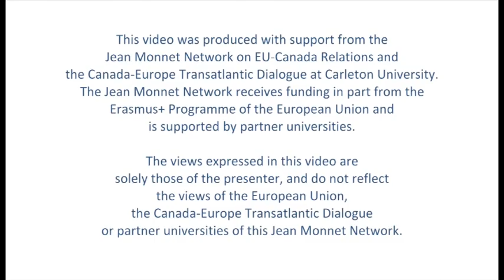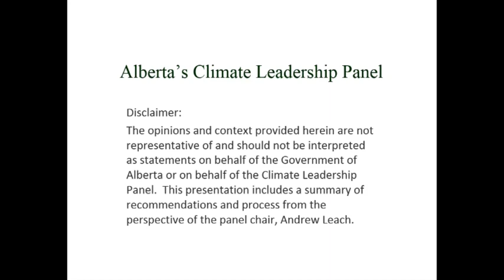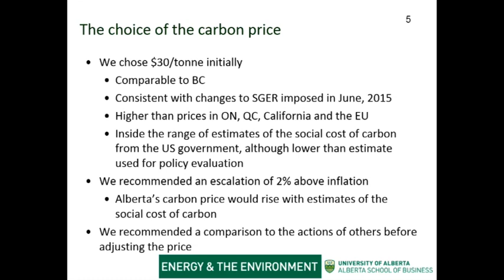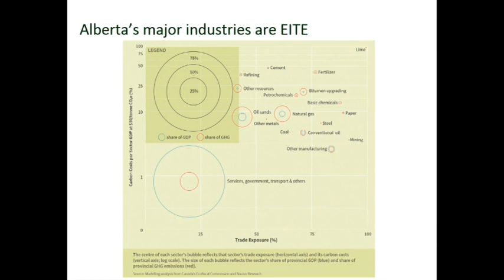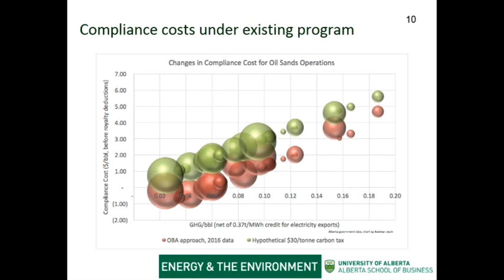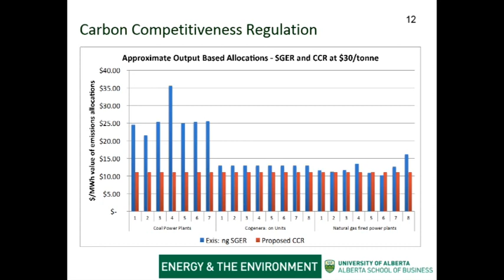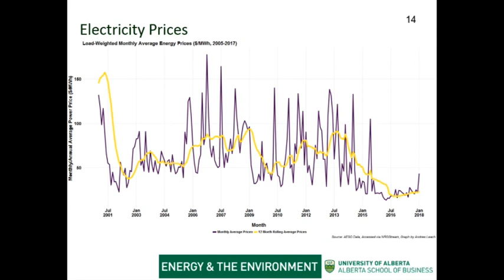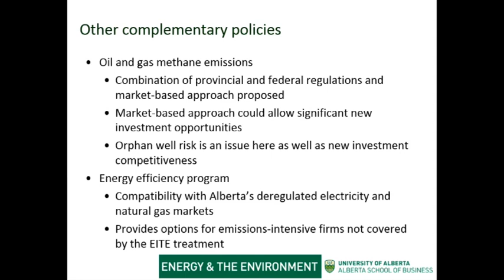Andrew Leach - Jean Monnet Network "Clean Energy & Climate Policy" Workshop - February 09, 2018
"Alberta's Climate Policy: Dealing with Competitiveness Concerns"
Andrew Leach, University of Alberta

On February 9th, 2018, the Centre for European Studies hosted a policy workshop, "Clean Energy & Climate Policy in Canada and the EU: an Exchange of Experiences, Views, and Visions for the Future," at Carleton University.

Welcome and Opening
-Joan DeBardeleben, Carleton University
-Stephan Schott, Carleton University

Opening Remarks
-Andre Plourde, Carleton University
-H.E. Peteris Ustubs, Ambassador, Delegation of the European Union in Canada

Panel 1: Energy Transition in the Canada and Europe: Managing the Change to a Low Carbon Economy
-Normand Mousseau, University of Montreal
-James Meadowcroft, Carleton University
-Miranda Schreurs, Technical University of Munich
-Arnau Queralt i Bassa, Network of European Environment and Sustainable Development Advisory Councils (EEAC)

Panel 2: Economic Competitiveness Impacts of Climate Policy: Emissions Trading and the Carbon Tax
-David Sawyer, Carleton University
-Michael Themann, Leibniz Institute for Economic Research, Berlin
-Dallas Burtraw, Resources for the Future, Washington, DC

Panel 3: The Role of Energy Market Integration in the Green Transition
-Kurt Hubner, University of British Columbia
-Arthur Benz, Technical University of Darmstadt
-Pierre-Olivier Pineau, HEC, Montreal